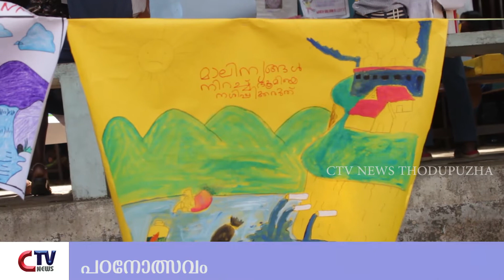തൊടുപുഴ B.R.C തല പഠനോല്‍സവം സെ. സെബാസ്റ്റ്യന്‍സ് യു. പി. സ്കൂളില്‍ നടന്നു